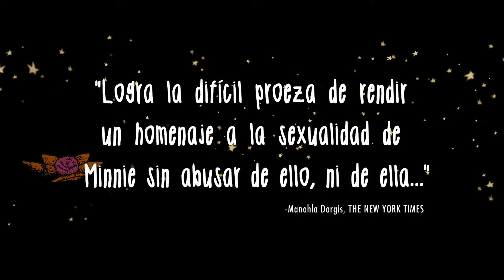Trailer de The Diary of a Teenager Girl doblado en Castellano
San Francisco, años 70. Minnie Goetze (Bel Powley) es una adolescente de 15 años crece en la contracultura de la década de los años 70 y que aspira a ser escritora de cómics. Minnie es una chica solitaria que se expresa a través de los dibujos dolorosamente honestos que realiza. Sin embargo, todo cambia en su interior cuando una noche se queda a solas con Monroe (Alexander Skarsgard), el novio de su madre. Es entonces cuando empiezan los problemas, cuando se enfrenta a su floreciente sexualidad y se convierte en una adolescente precoz, que se acuesta con el novio de su madre.